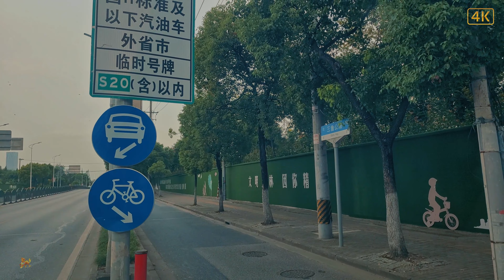行駛上海 I 從浦東到浦西 I 三林到楊浦 I 外環 I 羅山路 I 内環高架 I 4K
我們從浦東的三林出發,經過外環快速道轉入羅山路快速道,再進入内環路,駛過楊浦大橋,就到了上海的浦西楊浦區.
Please give us more likes!